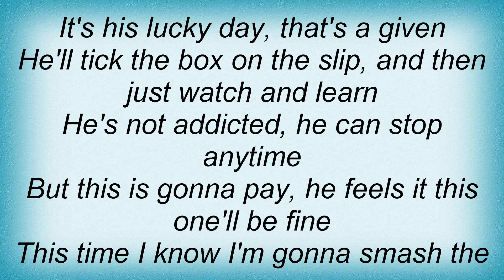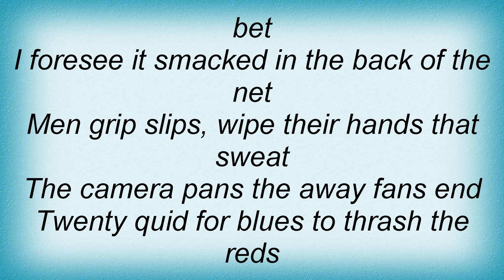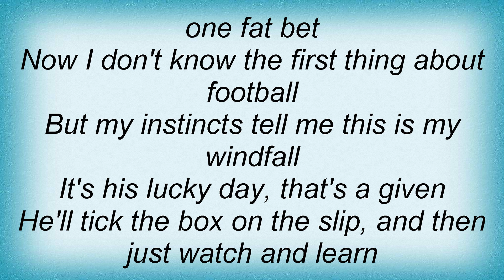Streets - Not Addicted Lyrics